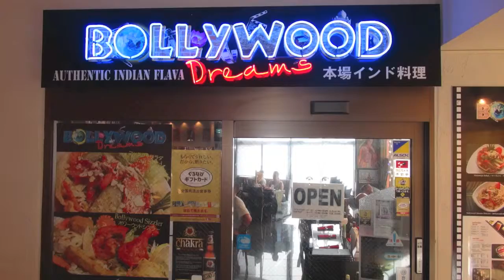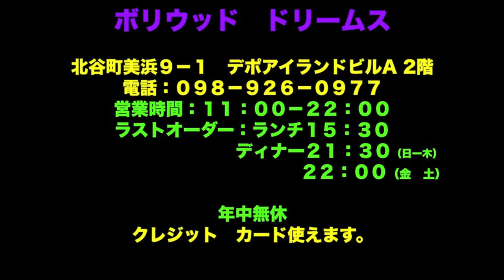ボリウッド 1